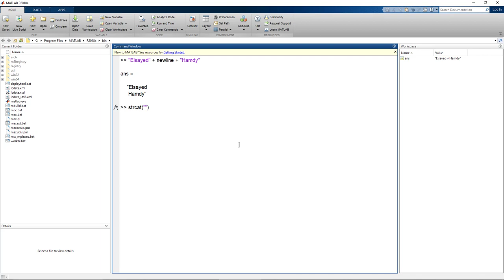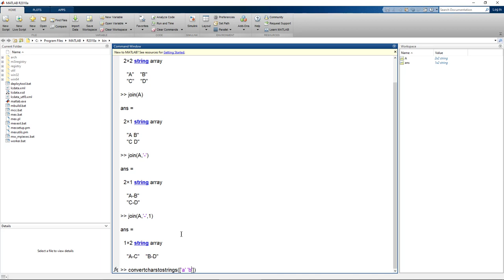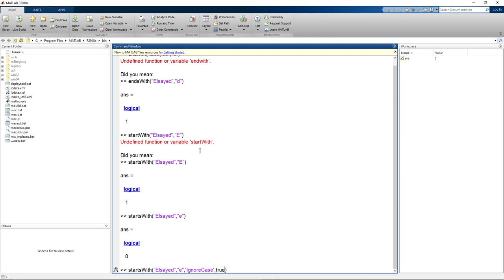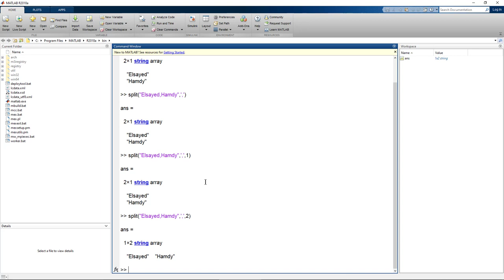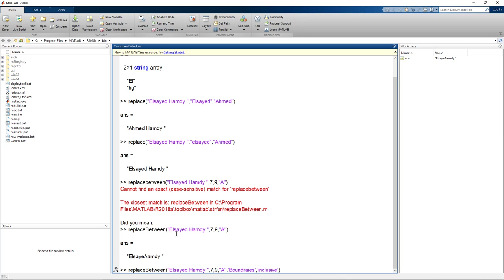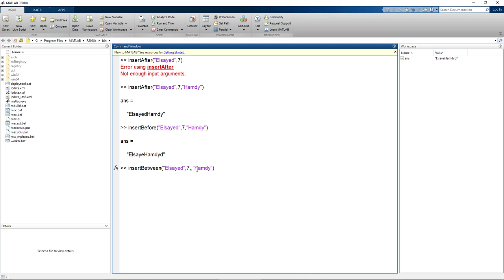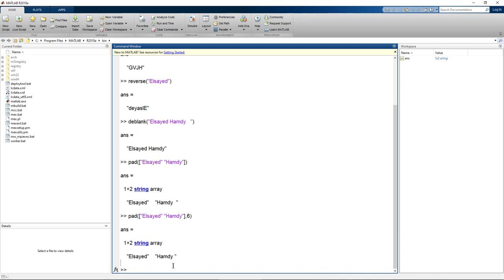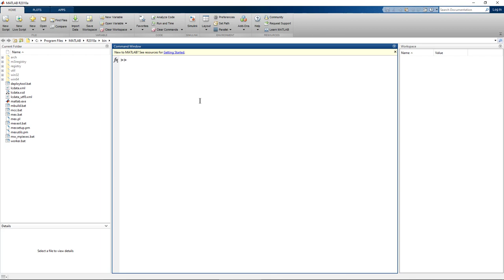Matlab 2018 || Lesson 3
---بدايتك فى عالم الماتلاب---
*يعنى ايه نص.
*يعنى ايه حرف.
*طرق التعامل مع النصوص و الحروف.
*التحويل من الأرقام ل النصوص والعكس.
*العمليات على النصوص و الحروف.